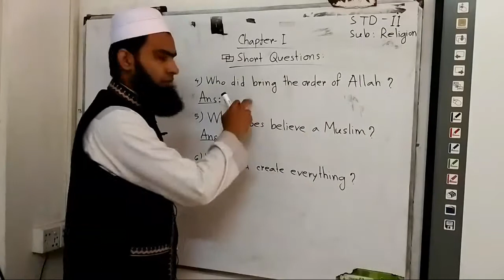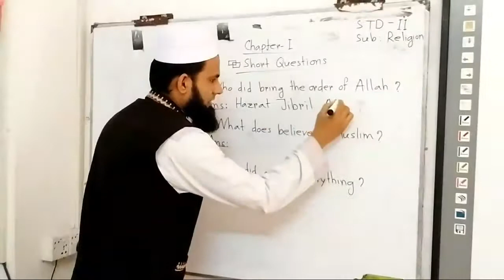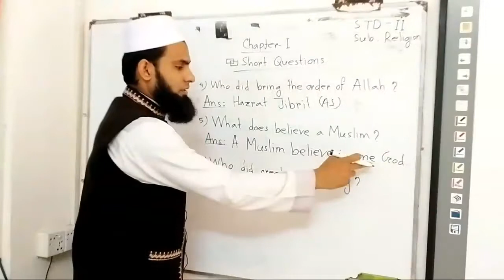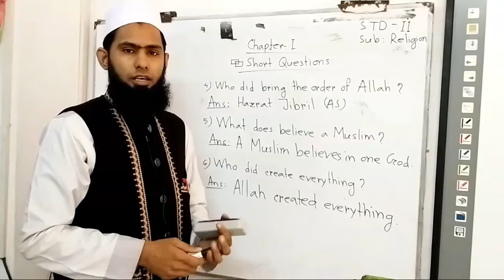Class -STD- II, Subject -Religion, Chapter- 1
AMSC